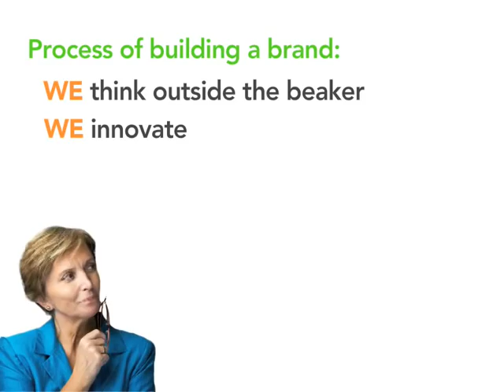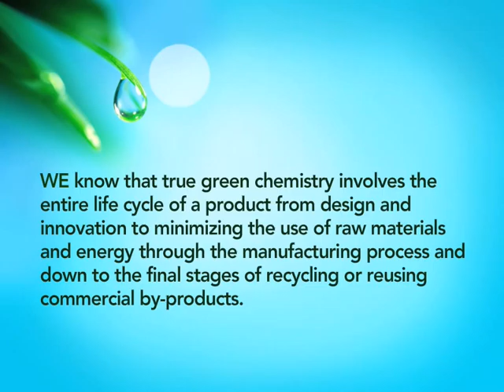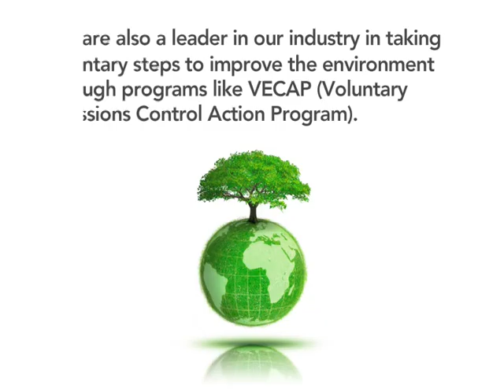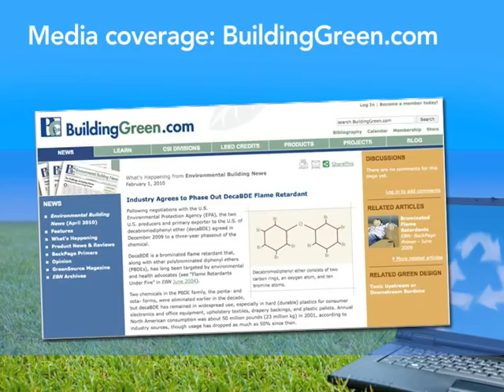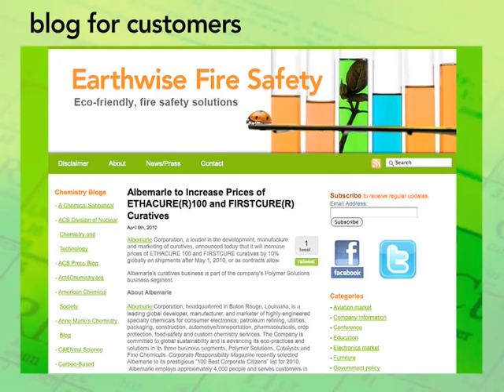The History of Earthwise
This video presents the history of Earthwise, an eco-friendly, sustainable family of products produced by Albemarle Corporation.